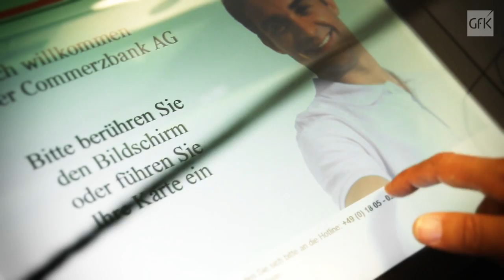GfK: We are everything Financial Services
International financial markets are evolving. Today's digital world is constantly changing. And companies need to interact more with consumers. GfK offers a full picture market view, granular consumer insights, unique data and more.